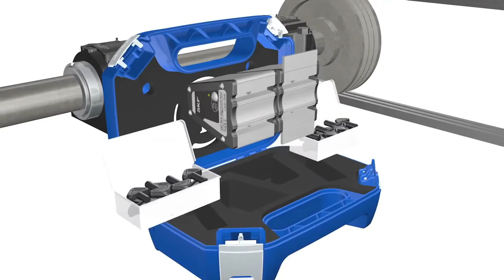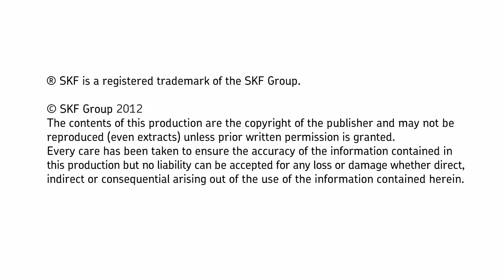SKF Belt Alignment Tool TKBA 40 previously TMEB 2 l SLS Partner SKF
Highly accurate tool for V-belt pulley alignment.

The SKF TKBA 40 aligns the pulleys where it counts most -- in the grooves. V--guides and powerful magnets allow the belt alignment tool to be fitted in the grooves of the pulley.